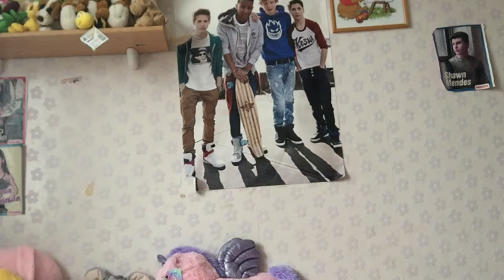TURNING INTO AN E-GIRL AND REGRETTING IT w/wowitsjosh - zoowtjuh